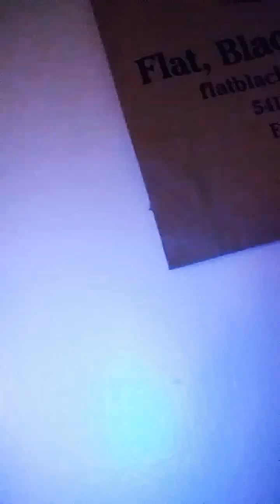Impressions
Just a few